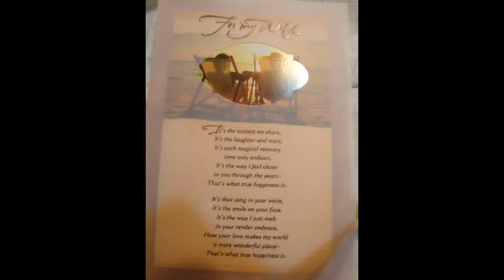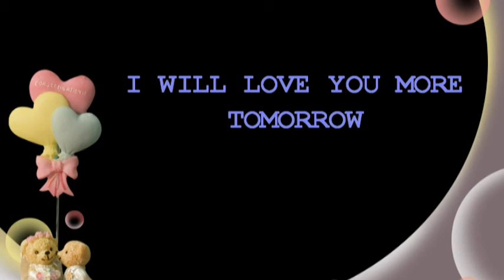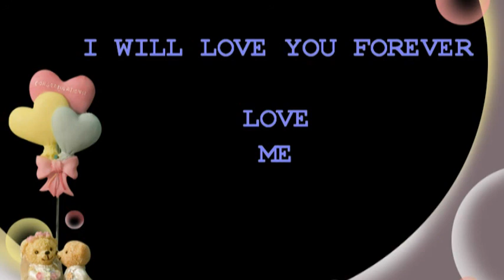1ST ANNIVERSARY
This is to my lovely wife and my everything.